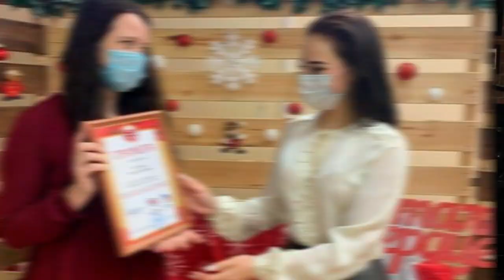Софья Самолина: "Купить меня, честно, нельзя"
Героиня расследований федеральных медиа и постов в саратовских Telegram-каналах Софья Самолина дала видеоинтервью ИА "Взгляд-инфо".

Имя 20-летней горожанки впервые громко прозвучало после разоблачительного материала портала ПАСМИ, куда она обратилась в апреле прошлого года с заявлением о коррупционных эпизодах, свидетелем которых якобы стала в Саратове.

С тех пор за девушкой тянется яркий шлейф светской львицы, поставившей своей целью раскрыть тайные коммуникации высокопоставленных региональных силовиков.